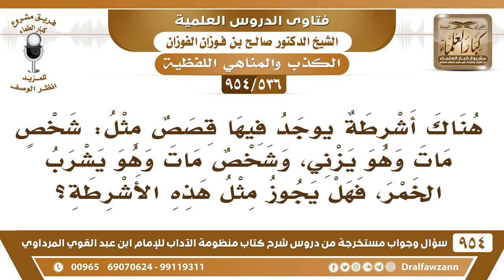[536 -954] هل يجوز ما يقال في بعض الأشرطة من قصص مثل: شخص مات وهو يزني، وآخر مات وهو يشرب الخمر؟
-[536 /954] السؤال: هناك أشرطة يوجد فيها قصص مثل: شخصٌ مَات وهو يزني، وشخصٌ مات وهو يشرب الخمر، فهل يجوز مثل هذه الأشرطة؟
الجواب: لا، الكذب لا يجوز والتهويل على الناس ما يجوز، يكفينا ما جاء في القرآن والسنة من الوعيد الشَّدِيْد، ومن العقوبات التي وضعها الله من الحدود، أما أننا نشتغل بالقصص والخيالات ونقول: علشان نخوِّف الناس ما يجوز هذا.
للاشتراك في قناة الشيخ صالح الفوزان
سؤال وجواب من شرح منظومة الآداب ( 945 ) مقطع

للاستفسار والإقتراحات والدعم
رئيس الفريق
لمشروع كبار العلماء